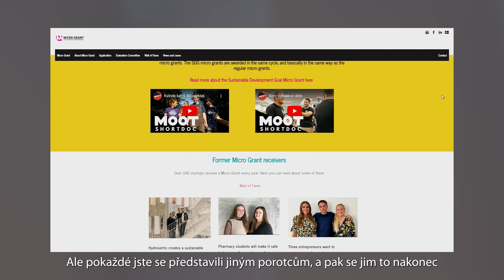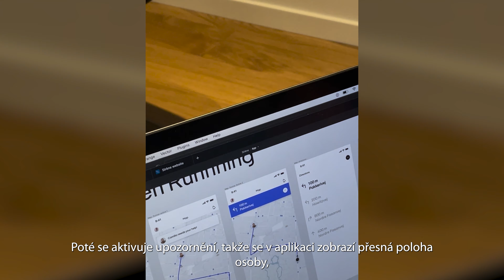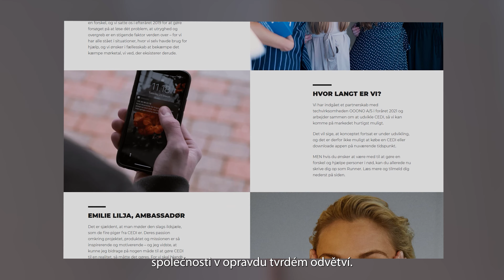Caroline Louise Lilleør - Spoluzakladatelka společnosti CEDI ApS (Czech subtitles)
Toto video vzniklo v rámci projektu Erasmus+ DIGITÁLNÍ ŽENY GENERACE Z: Posílení postavení žen z generace Z pomocí digitálních podnikatelských dovedností. Více informací naleznete na